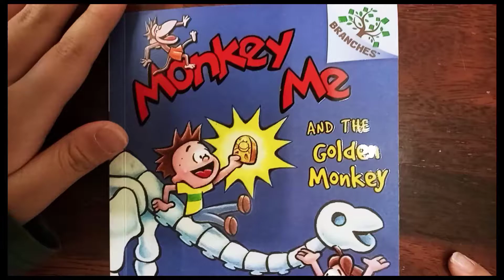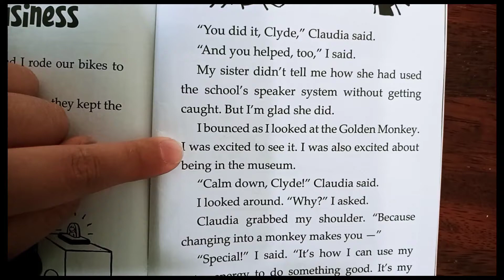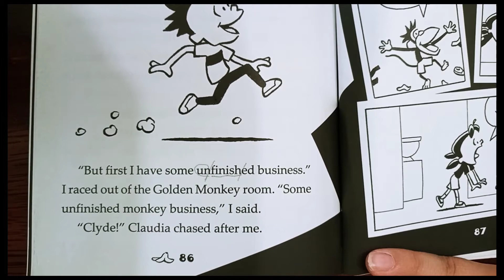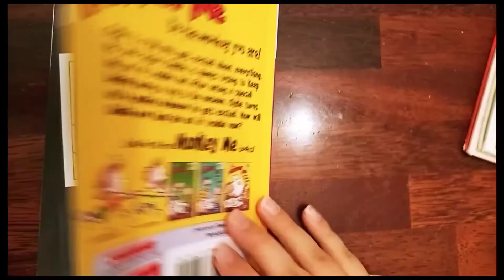Money me and the Golden monkey chapter 14